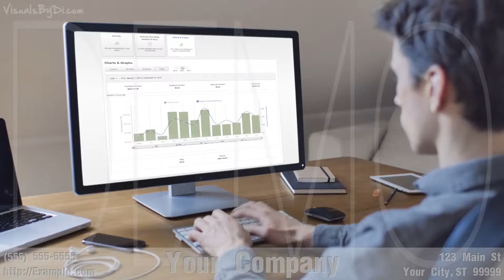-Location- Make Money Online -Phone- -Keywords-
If you would like this video customized for your business, go

-Keywords-

We are located at:
-Address-

-Description-

Share this -Title-
-Video URL-

-Keywords-